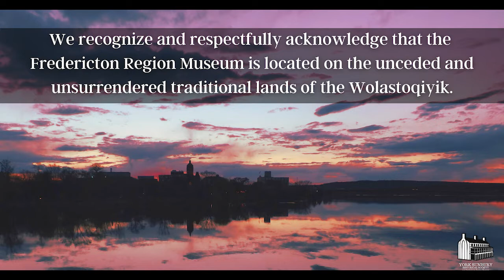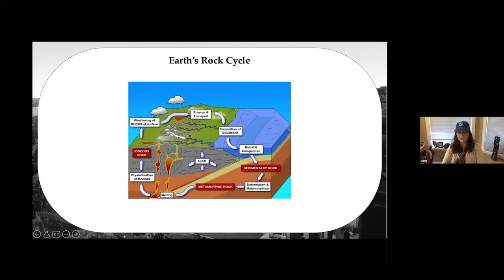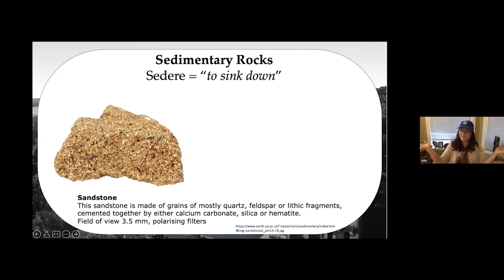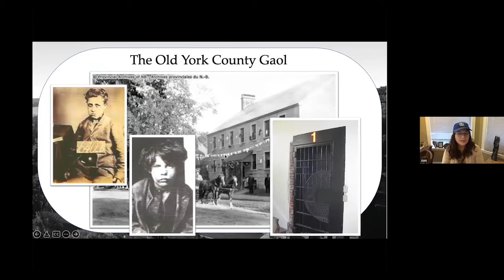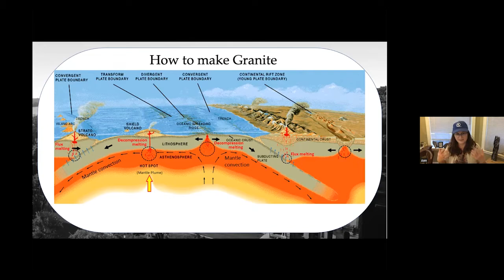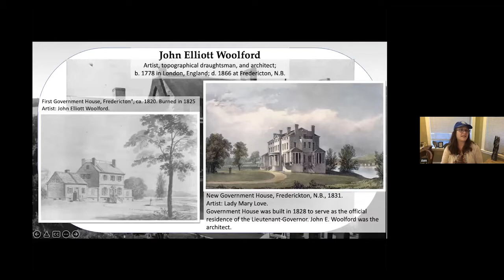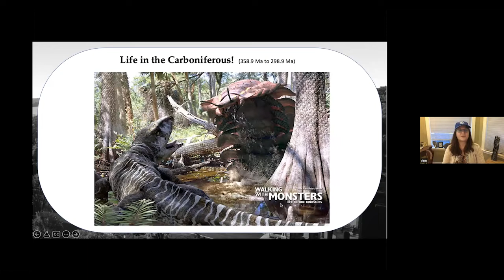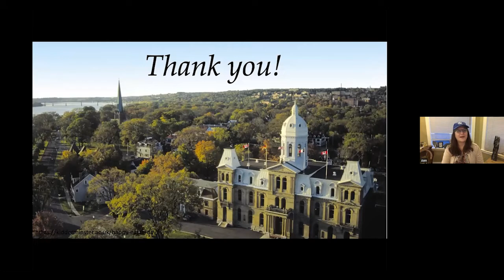Geological History of Fredericton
Dr. Ann Timmermans is a geologist, Teaching Professor, and Curator in Earth Sciences at the University of New Brunswick. Ann completed her BSc in Earth Science from the University of Waterloo in 1995 and her MSc and PhD at Carleton University. She has held her current position at UNB and the Quartermain Earth Science Centre since 2014.
In this presentation, Dr. Timmermans will take us on a leisurely virtual walk through historic downtown Fredericton and explore the decorative building stones as they relate to our history, our heritage, and their geologic place in deep time. From continental collisions and violent volcanic eruptions to extensive river systems and exotic ancient animal life, we will unearth the stories as they are told through the stones.
Gwen Martin initiated and completed much of the research for this talk. Throughout her career as a geologist, prospector, musician, journalist and geotourism guide, her passion for the Earth and Earth Science education has resulted in engaging and valuable resources for schools and publications. Her work includes “Gesner’s Dream” and “For the Love of Stone.”